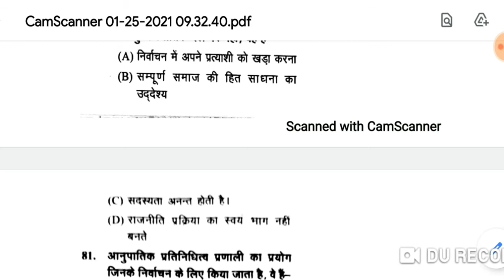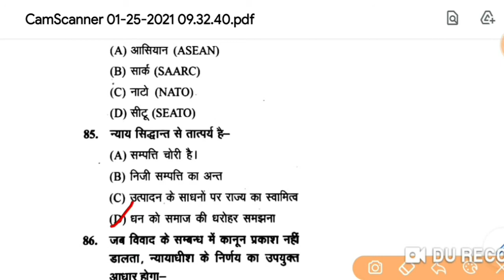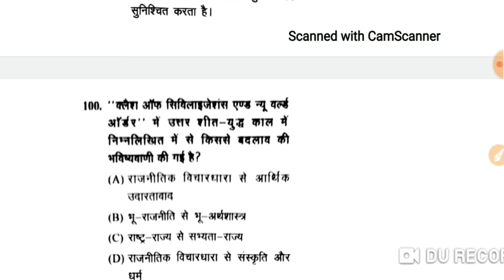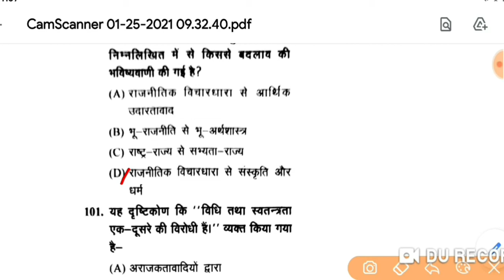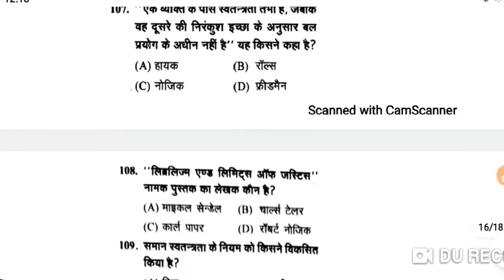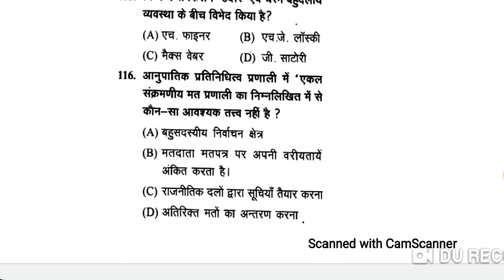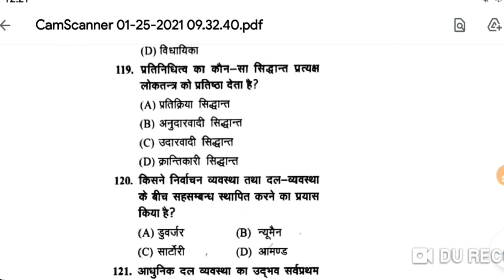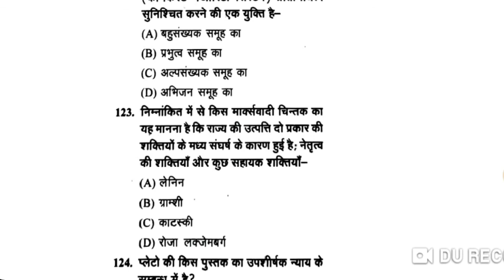covid19india राजनीति विज्ञान अभ्यास political science practice GS FORUM WITH V.K.MISHRA.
@learning mantra prayagraj
covid19india विज्ञान अभ्यास political science practice GS FORUM WITH V.K.MISHRA. MOHAN LAL MISHRA